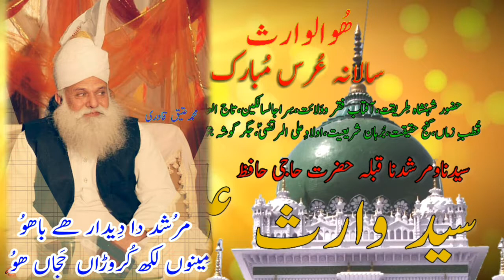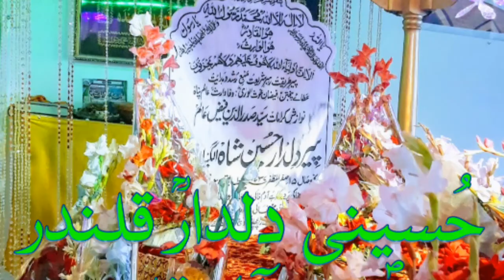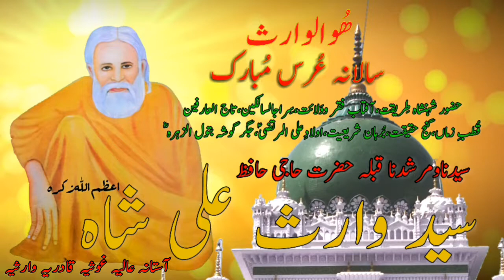Urs Waris Pak 2016....(1)